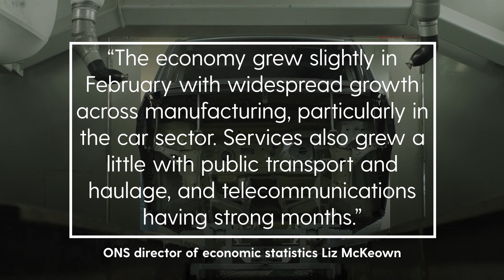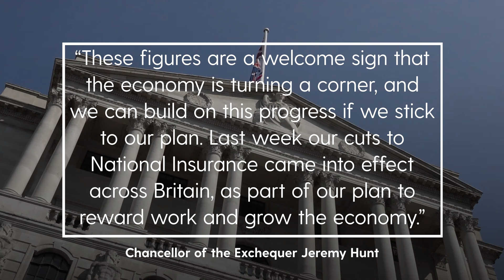The UK economy grew again in February, official data shows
The UK took another step away from the recession which plagued it at the tail end of last year as gross domestic product grew again in February, the Office for National Statistics said.

Gross domestic product (GDP) was estimated to rise 0.1% in February, according to the official statisticians.